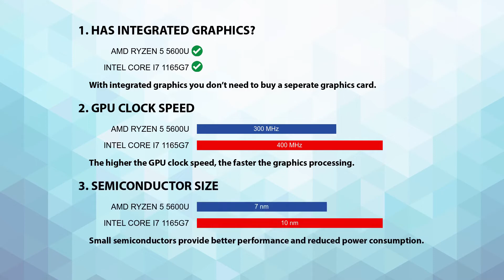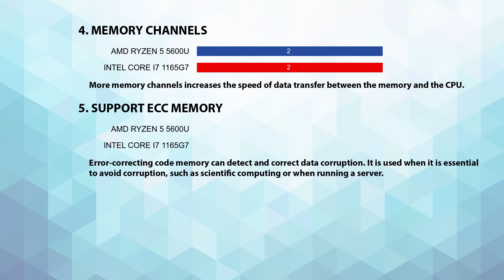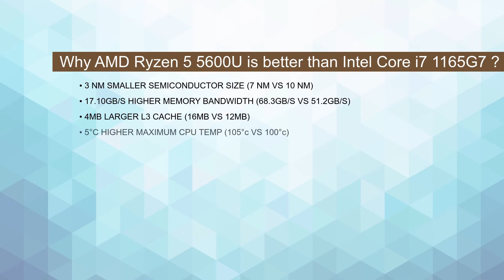AMD Ryzen 5 5600U vs INTEL Core i7 1165G7 Technical Comparison